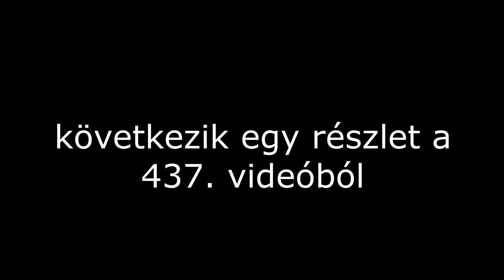460. Fibrómák ellen vérehulló fecskefű tinktúrája (használt is, meg nem is)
A fibrómák nagyon makacs bőrkinövések, egyesek szerint csak eltávolítani tudjuk őket szikével, lézerrel és egyéb eszközökkel, különben örökre rajtunk maradnak. Teszteltem a vérehulló fecskefű tinktúráját, minek eredményeit a videóból megismerhetitek.